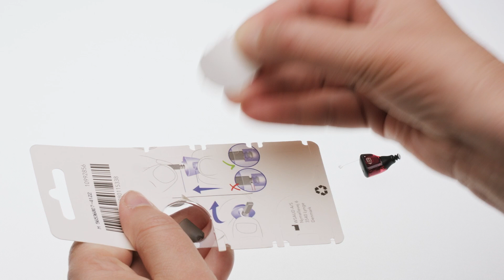Silk Charge&Go IX - how to exhange the sleeve | Signia Hearing Aids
Be Brilliant™